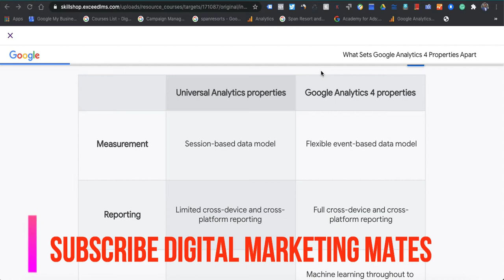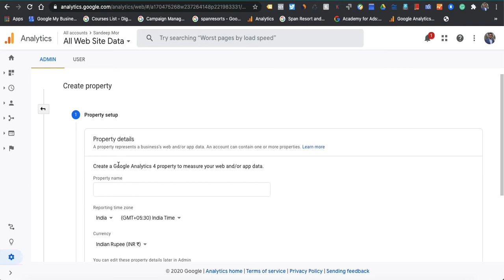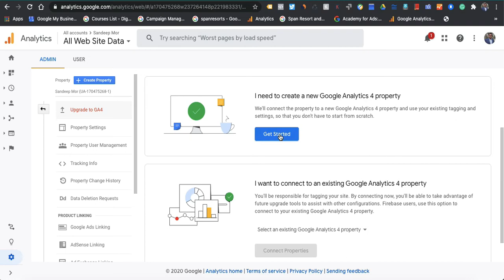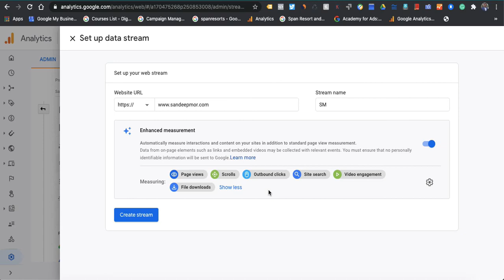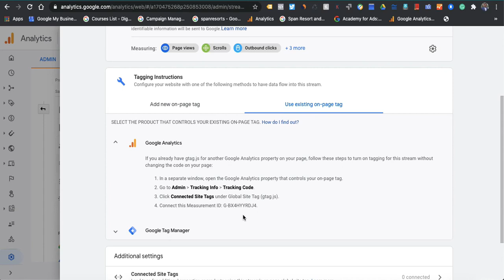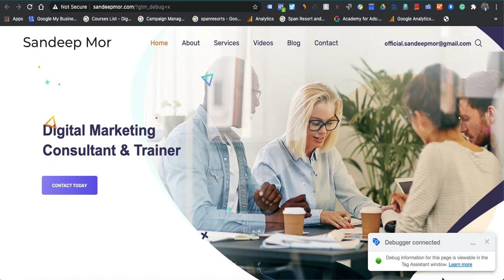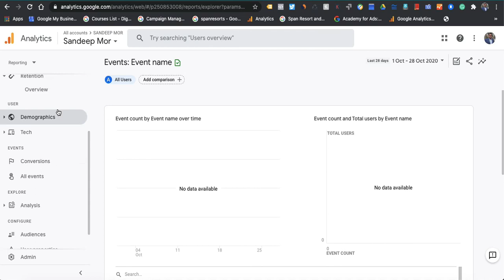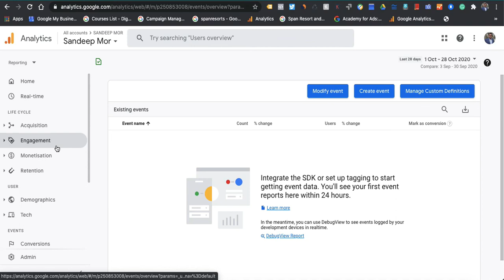How to install Google Analytics 4 and how it is different from Universal analytics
In this video, I have explained how to install Google Analytics 4 and how it is different from Universal analytics.
GA 4 used to be web + mobile earlier and I strongly suggest to use this property type. One can use both universal analytics as well as GA 4.
I have used Google Tag Manager to install GA4 measurement id.